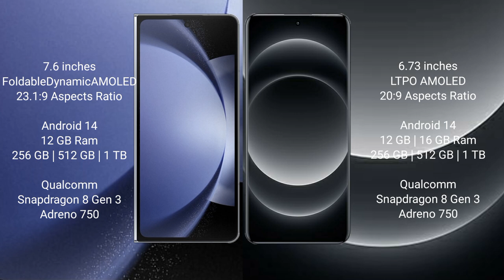Samsung Galaxy Z Fold 6 vs Xiaomi 14 Ultra Review